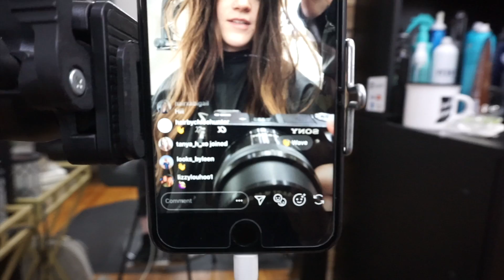Getting My Extensions Done || Day In The Life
Welcome back! I hope you enjoy this video!!